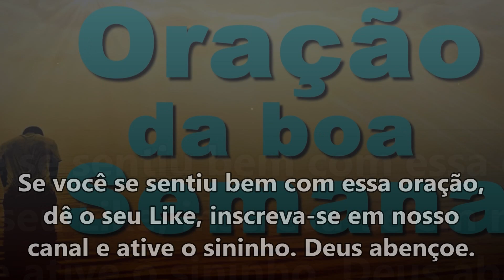ORAÇÃO DA BOA SEMANA PARA QUE AS BÊNÇÃOS DE DEUS VENHAM SOBRE A SUA VIDA